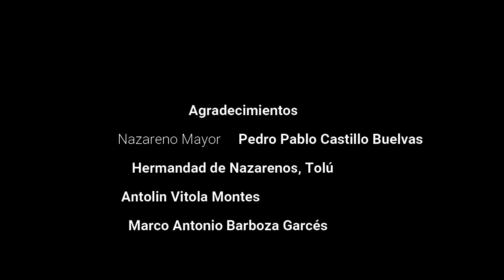Leyenda de Los Nazarenos Ausentes Santiago de Tolú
Los miembros de la Hermandad Nazarena  en Santiago de Tolú escogen a un personaje para que los dirija, al cual denominan El Nazareno Mayor. Su período dura hasta que fallezca y estará al frente de esta organización que gira en torno a la fiesta de Semana Santa.

Alrededor de la celebración de la Semana Santa está la leyenda de Los Nazarenos Ausentes y tiene que ver con la ‘aparición’ de quienes integraron La Hermandad y han fallecido.

Ese día regresan del más allá en la procesión del Viernes Santo y se convierten en una realidad.

Otros afirman que se trata de una situación propia de Tolú, porque es considerado el pueblo por donde penetró la brujería a América, debido a las prácticas de hechicería en la época de San Pedro Claver en plena Inquisición.